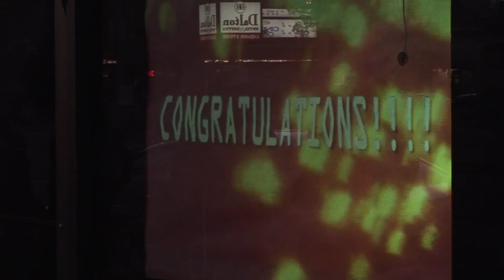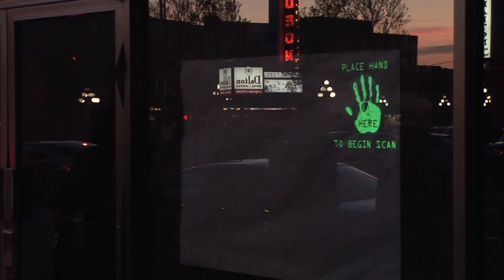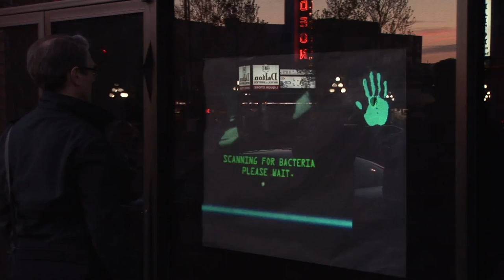Sense of Place - Scott Amos